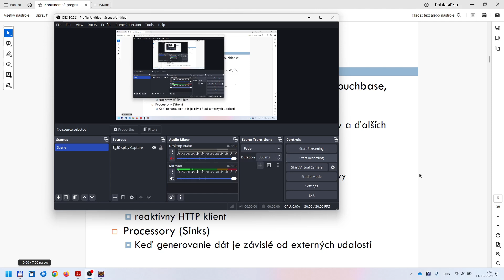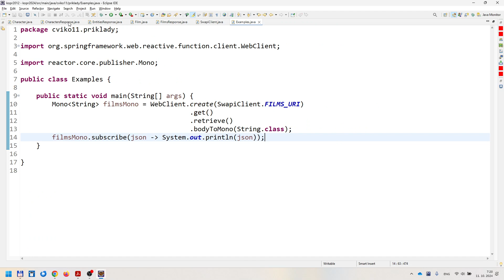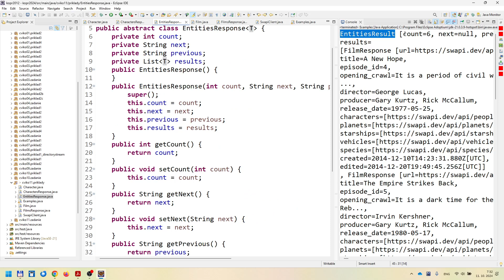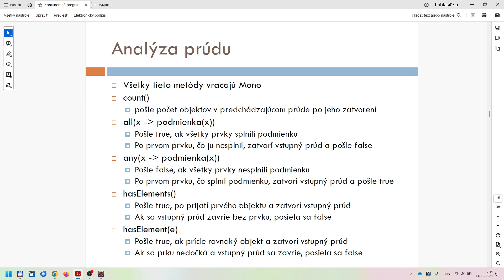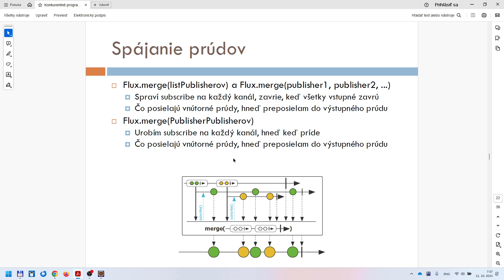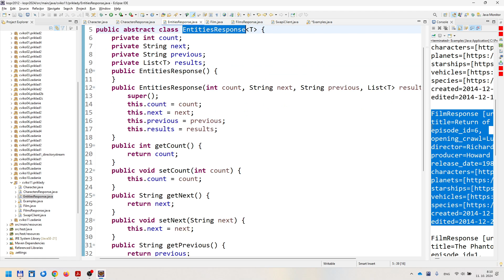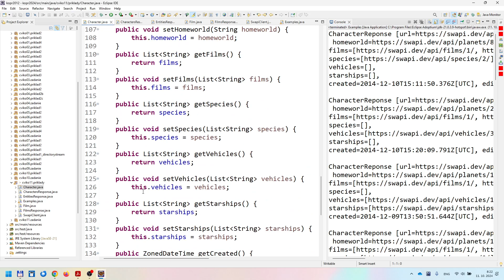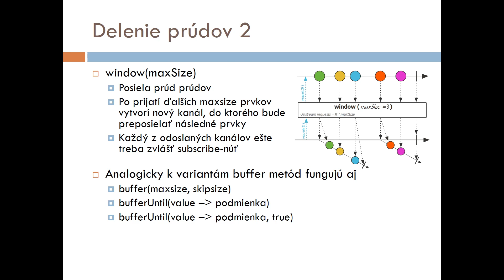Konkurentné programovanie - 11. seminár z 11.10.2024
Predmet "KOPR- Konkurentné programovanie" je súčasťou štúdia Informatiky na Univerzite Pavla Jozefa Šafárika v Košiciach

Téma 11. seminára o vláknovom programovaní: Reaktívne programovanie 2 – Operátory